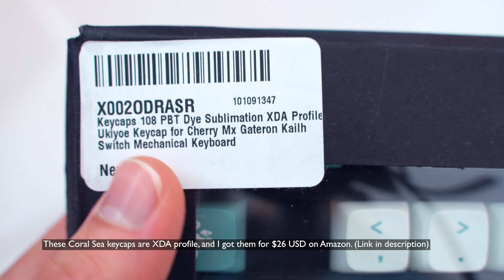XDA yay or nay? - $26 XDA Coral Sea Keycaps Review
Howdy yall! In this episode of relaxing reviews I take a look at the $26 XDA Coral Sea keycaps from Amazon!

0:00 Intro
0:10 Unboxing
0:30 Overview
0:50 Comparison to OEM Coral Sea
1:21 Quality
1:45 Keycap Swap
2:10 B-Roll
2:21 Spacebar Fix
2:57 Gorgeous B-Roll/Final Review
3:25 Sound Test
3:47 OEM Coral Sea Typing
3:59 XDA Coral Sea Typing Sounds